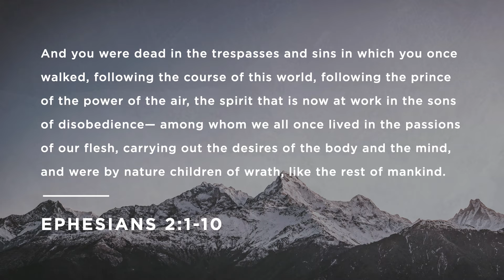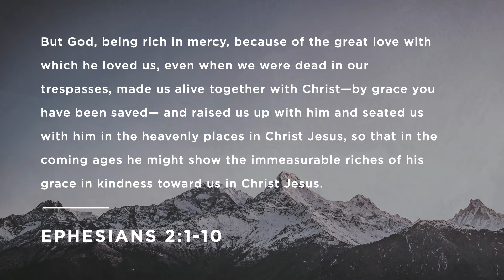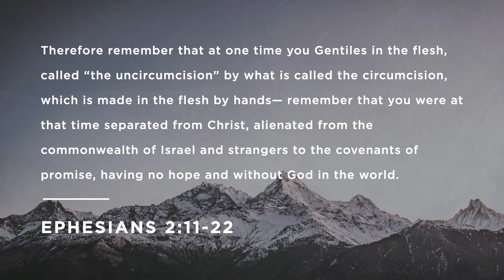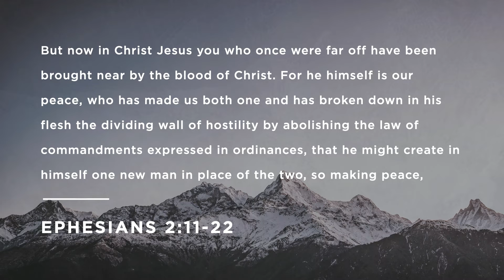January 16 - 11am | Ask | Dr. Bryan Loritts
As we continue our 21 Days of Prayer & Fasting, Dr. Bryan Loritts shares a timely message for MLK Weekend about asking God to use each of us to seek reconciliation within and through our church community.

Give Online
To support our ministries and allow us to continue serving our city and beyond,

21 Days of Prayer & Fasting
Each year, we spend the first 21 days practicing an intentional rhythm of praying and fasting.

The Village at Church of the City
If you'd like more information about The Village at COTC or would like to give towards our vision of serving vulnerable children and families in need within our community,

Care & Prayer
We believe as a church that we are called to help wherever we are able to. If you’re needing prayer, assistance, or looking for ways to support others,